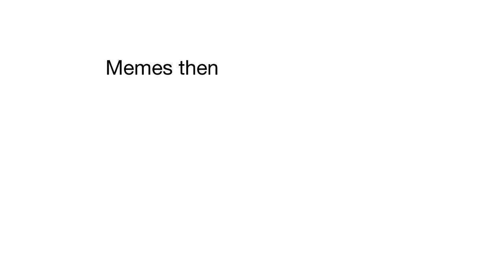Millennial Humour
Lol big funny moment